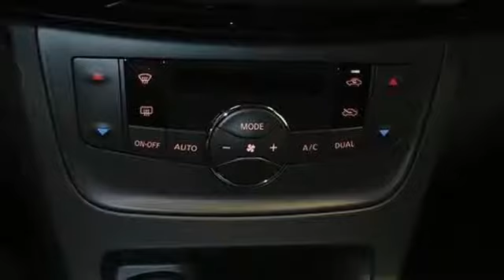New 2019 Nissan Sentra Skokie IL Chicago, IL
Year: 2019
Make: Nissan
Model: Sentra
Trim: SV
Engine: 4 Cyl - 1.8 L
Transmission: Variable
Color: Gun Metallic
Interior: Charcoal
Stock #: N9622
VIN: 3N1AB7AP6KY230446
pHome of the Lifetime Oil Change and Tire Rotation Program. Call today for details./p pThis Nissan includes: /pli[M92] HIDE-AWAY TRUNK NET/lili[L92] CARPETED FLOOR MATS W/TRUNK MAT (PIO)ulliFloor Mats /li/ul/lili[B92] BODY COLORED SPLASH GUARDS/lili[C03] 50 STATE EMISSIONS/li*Note - For third party subscriptions or services, please contact the dealer for more information.*brpJust what you've been looking for. With quality in mind, this vehicle is the perfect addition to take home. You've found the one you've been looking for. Your dream car./ppThe Nissan Sentra SV will provide you with everything you have always wanted in a car -- Quality, Reliability, and Character./p

Martin Nissan has been the Northshore's premier Nissan dealer for over 30 years.

Our Sales Hours Are:

9:00 am to 9:00 pm Monday through Friday

9:00 am to 6:00 pm on Saturday

Address:
5240 Golf Road
Skokie IL Chicago, IL 60077